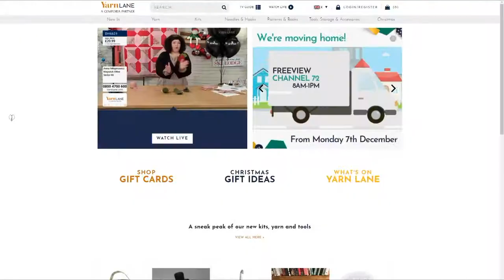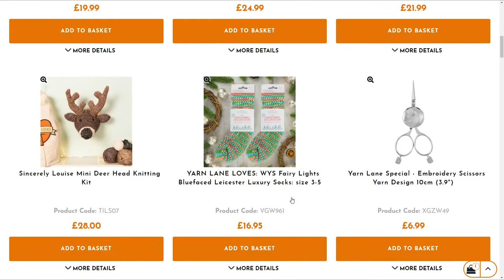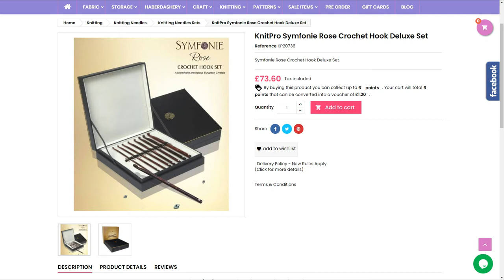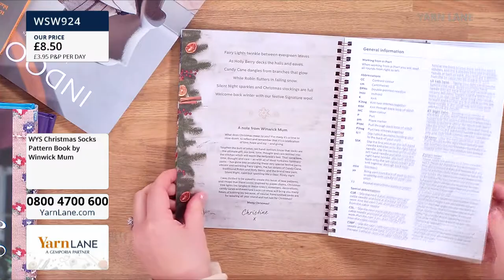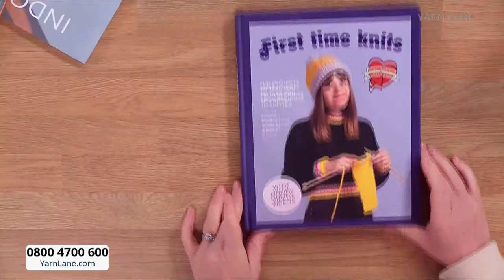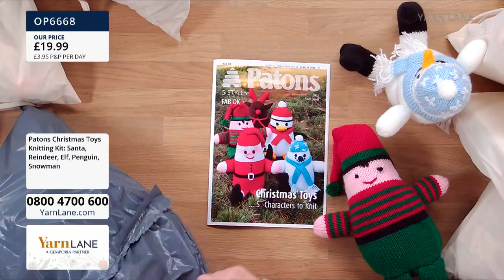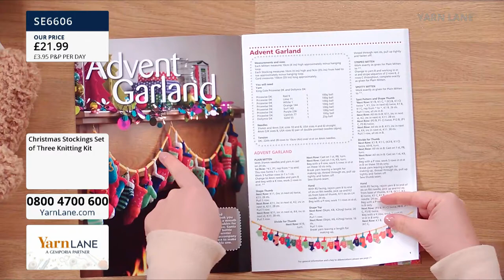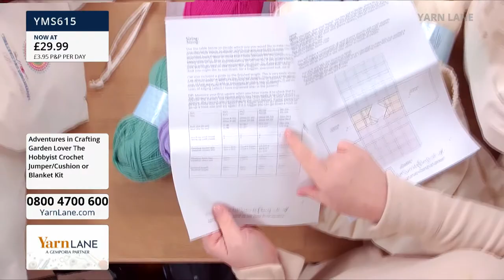Yarn Lane – 04/12/2021 – Gifting and Kits